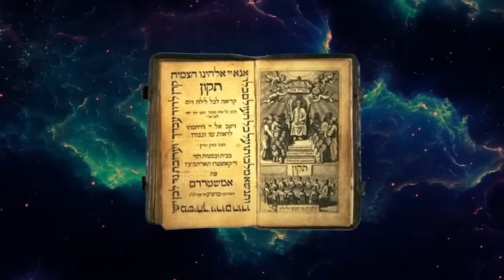Robert Sepehr: World’s Most Dangerous Anthropologist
re-upload of a video created by Sideways Stewie